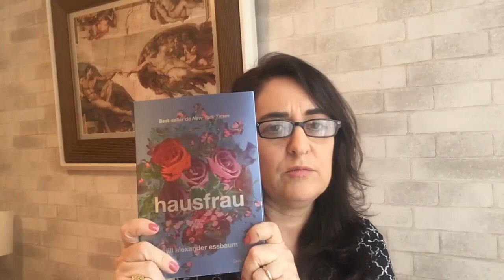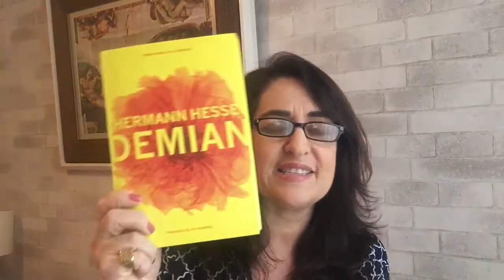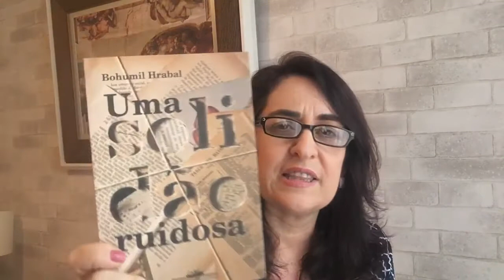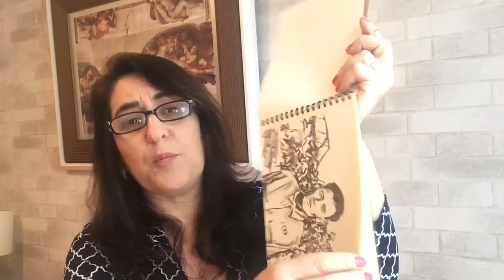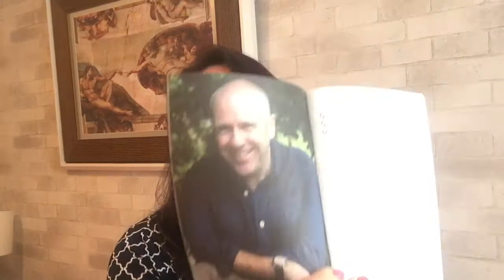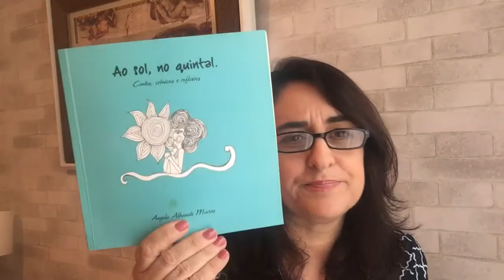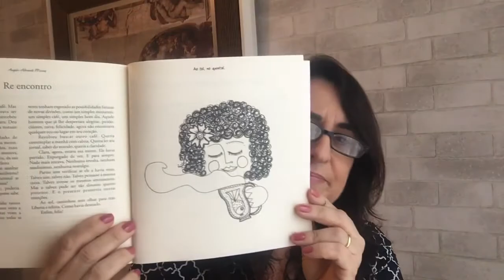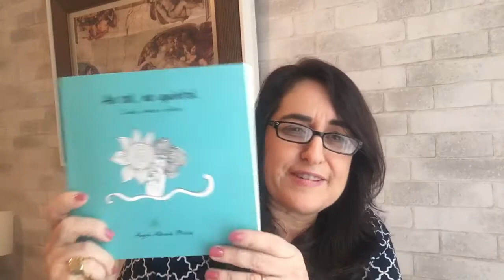TAG - EXPERIÊNCIAS LITERÁRIAS - MAIO 2016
Abrindo a caixinha de maio! ❤️